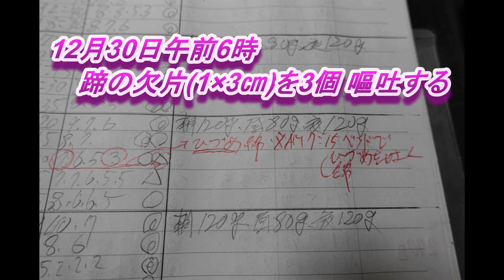続・くの一成長記～記事の説明～2021 2 13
二代目くーちゃんは、1歳の誕生日が近づいてきました(^O^)　｀くの一成長記｀は、先代からの引き続いての日誌ですが、ここらで記載内容の説明も含め、二代目に関する日誌記載内容を見てくださいナ(^_-)-☆